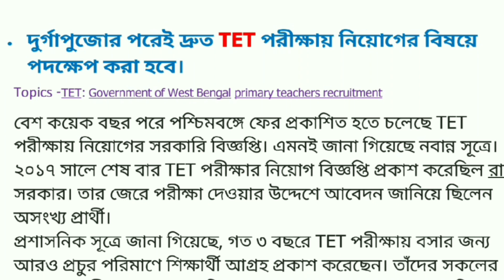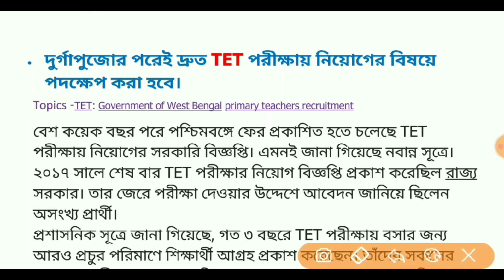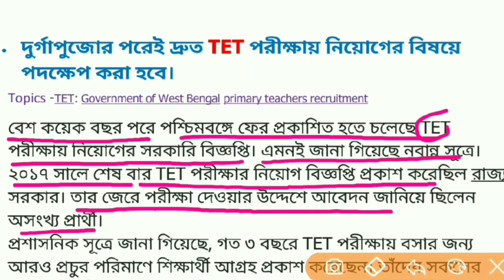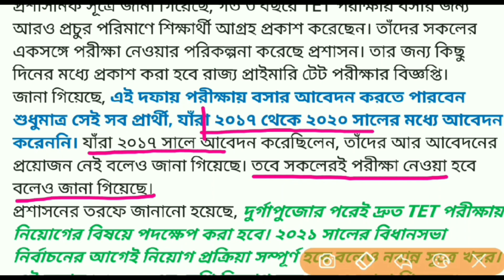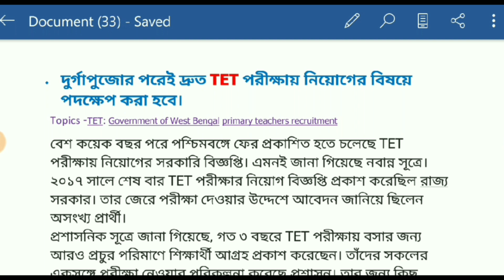Primary Tet News Today | প্রাইমারি শিক্ষক নিয়োগ বিজ্ঞপ্তি ২০২০ | Primary Tet exam Date 2020